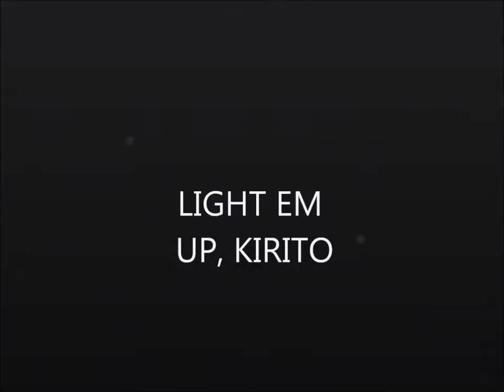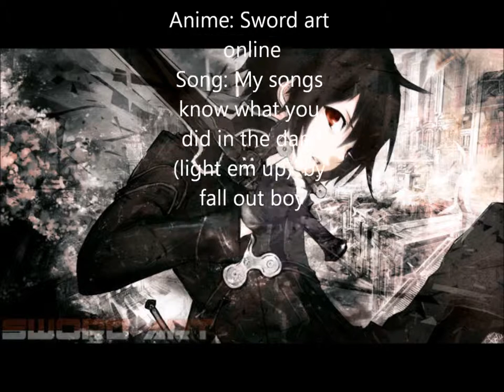Light em up kirito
Amazing amv with Alfheim/Sword-art online